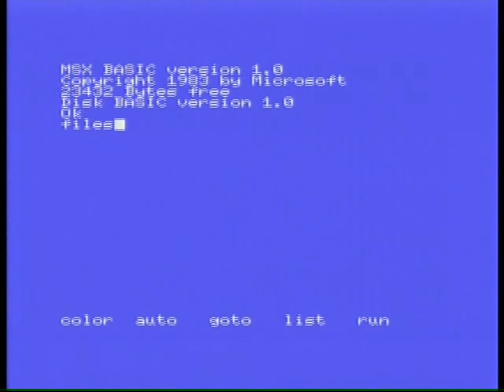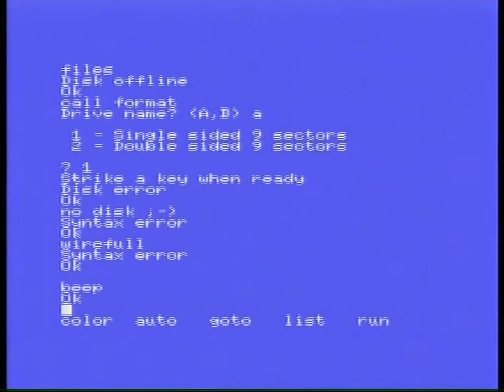Philips VG-8020/40 floppy disk test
MSX Philips VG-8020/20 with Mitsubishi ML-30FD ML-30DC
Floppy disk running MSX-DOS and "La abadía del crimen"